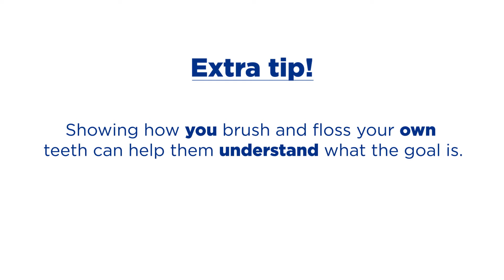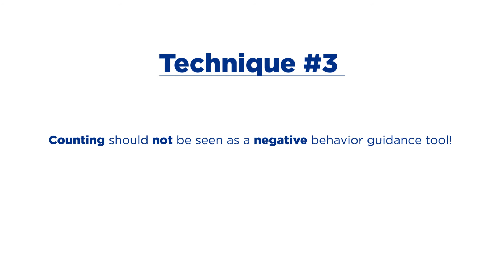Smiles United Lesson 4: Behavior Guidance Techniques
The Touro College of Dental Medicine (TCDM) Smiles United project is an innovative virtual model of care designed to work to safely and effectively provide patients with IDD with the oral health resources they need.

The project aims to diminish the barriers to treatment individuals with IDD face in their access to care by virtually connecting group homes and caregivers with our team of compassionate oral health care providers. The Smiles United model of support will effectively provide quality oral health care to people with IDD by presenting group homes and their caregivers through these educational videos as well as live virtual sessions and other resources.